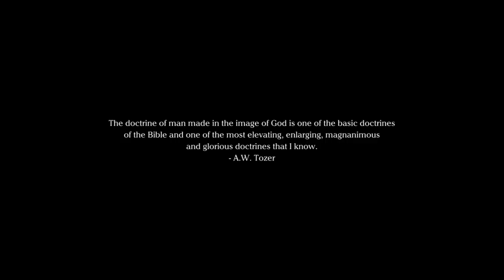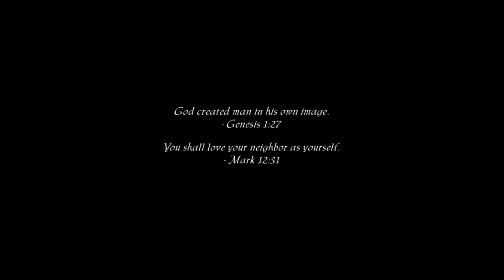The Image of God on Man - Ravi Zacharias Sermon Jam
For this video I took excerpts from a lecture given by Christian philosopher Ravi Zacharias, which he gave at Yale University (title of video is my own, not Ravi's).  Intro quote - A.W. Tozer, The Attributes of God, Volume 2, Chapter 1.  For the background music I used the instrumental version of "Lord of Patience" by Christian rap artist Shai Linne.